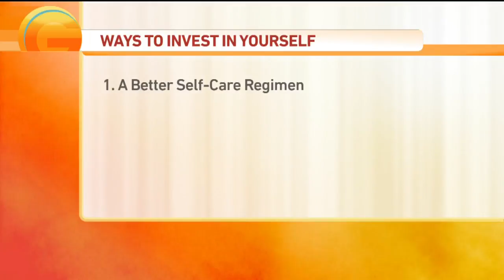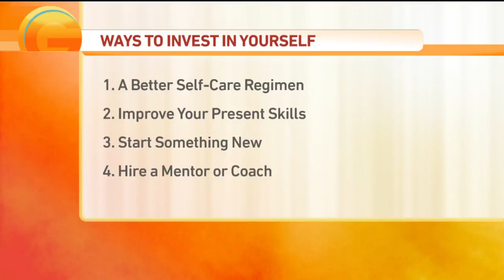Invest In Yourself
Life coach Cynthia Bazin is here with tips on getting a jump during “Personal Development Month”.